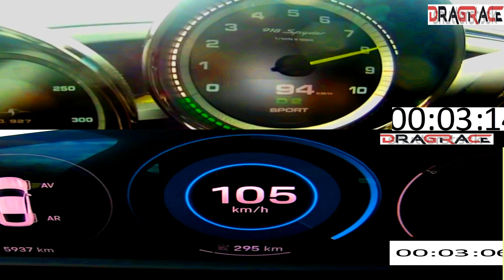Porsche Taycan Turbo s 750 HP VS Porsche 918 Spyder 887 HP - Acceleration 0-250km/h